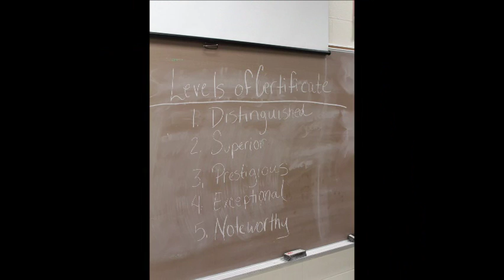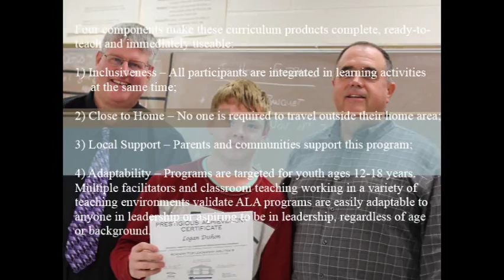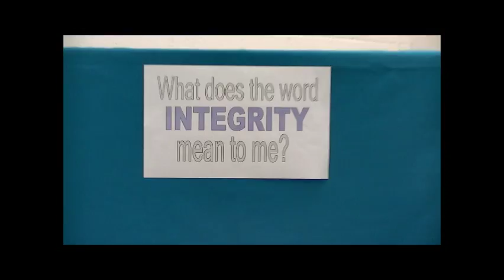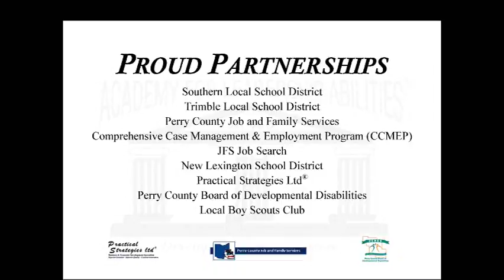2016 Miller High School ALA Participants Unit #1 - Video Testimony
The Academy for Leadership Abilities® premier Leadership Skills and Personal Growth/Self-Learning Strategies educational programs are the products of choice for anyone in leadership and/or for those aspiring to be in leadership. Key principles such as ethical leadership, teamwork and personal growth are applied. Participants enjoy the many benefits that come from learning how to think.

The ALA PARTICIPANTS SUCCESSFULLY COMPLETED LEVEL 1 LEADERSHIP AND PERSONAL GROWTH SKILLS DEVELOPMENT:
1) INTEGRITY
2) POSITIVE MENTAL ATTITUDE
3) PERSONAL CORE VALUES
4) PERSONAL STRENGTHS
5) ACCOUNTABILITY